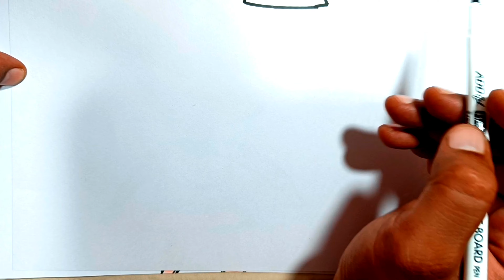How to Draw a Cute Girl Drawing for kids || Easy Step by Step to Draw a Cute Girl Drawing for Kids1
How to Draw a Cute Girl Drawing for kids || Easy Step by Step to Draw a Cute Girl Drawing for Kids.